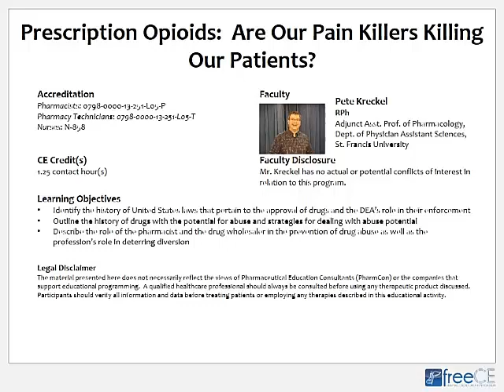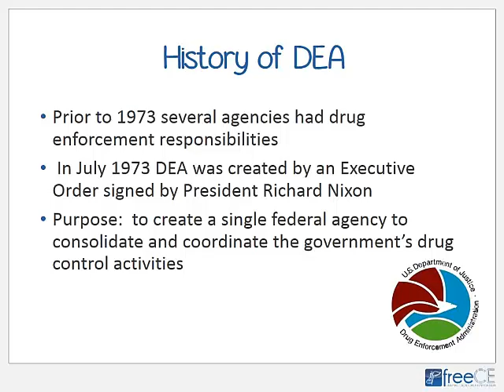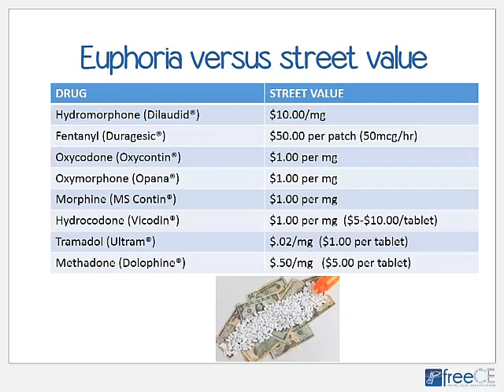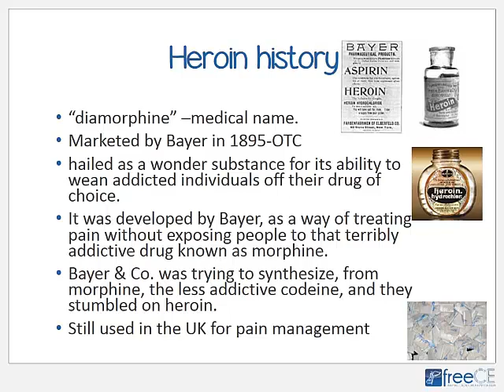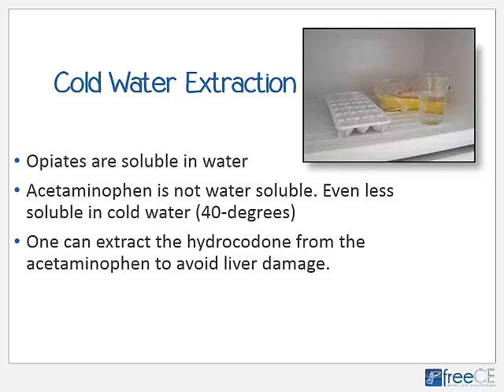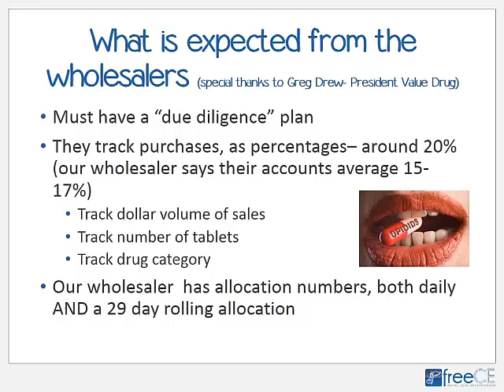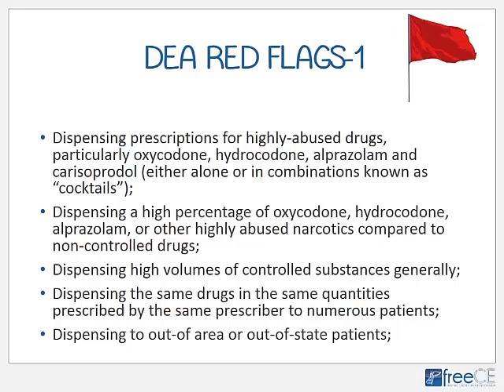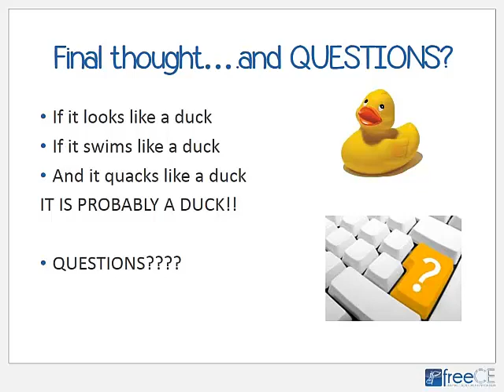Prescription Opioids: Are Our Pain Killers Killing Our Patients?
Program Overview
Prescription drug abuse is a huge problem, and this problem is climbing at a very rapid rate. Opioid abuse costs the US over $72 billion annually in the United States. In fact, Americans consume 80% of the global world supply of opioids. This program will cover the history of US laws pertaining to approval of drugs, as well as the DEA's rules of enforcement. We will also cover the history of problematic drugs of abuse and strategies for dealing with their abuse potential. Professor Peter Kreckel will also give some "from pharmacist to pharmacist tips" on certain red flags that could clue you in to someone who is abusing prescription opioids.

Pharmacist Educational Objectives
- Identify the history of United States laws that pertain to the approval of drugs and the DEA’s role in their enforcement

-Outline the history of drugs with the potential for abuse and strategies for dealing with abuse potential

-Describe the role of the pharmacist and the drug wholesaler in the prevention of drug abuse as well as the profession's role in deterring diversion

Accreditation
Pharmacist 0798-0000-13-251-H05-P